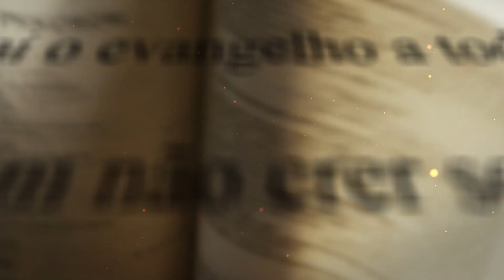Diário de Fé com Frei Rinaldo - 28 de Julho de 2023